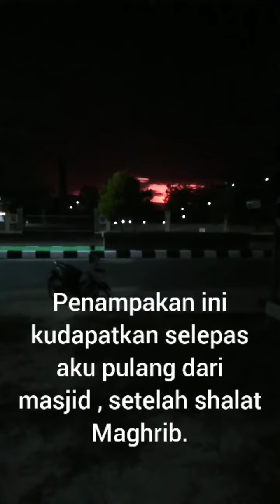Matahari Akan Terbenam di Ufuk Barat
Matahari terbenam di ufuk Barat, tapi dimana Venus? Kok ga kelihatan? ...